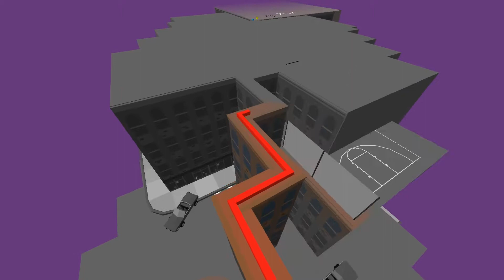Dancing Line - The Hip Hop Evolution | 100% All Gems (Widescreen)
This level demonstrates the evolution of Hip Hop in quite a unique manner.

Difficulty: 2/10